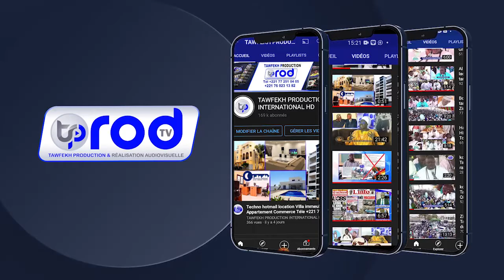CONFERENCE DE GAMOU 2022 KEUR SERIGNE MOURTADA MBACKE SALIOU A THIES